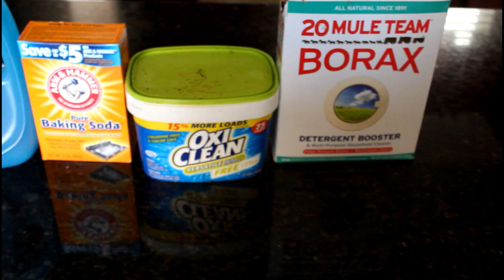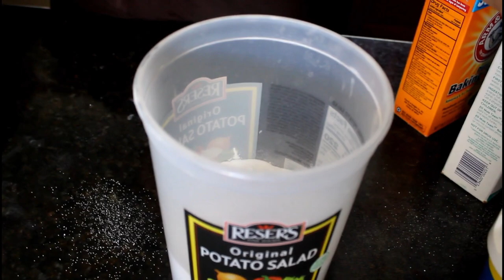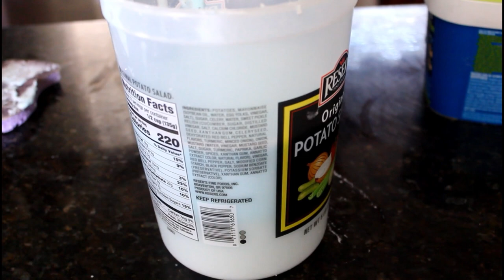COMO LIMPIAR EL BAÑO O BAÑERA /HOW TO CLEAN YOUR BATH TUB OR YOUR SHOWER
LA MEJOR MEZCLA PARA LIMPIAR
With pleasure I share with you these tips I hope you like it!
Con mucho gusto les comparto mis tips para limpiar mi baño. Espero les guste!
Tambien esta mezcla les sirve para limpiar la tasa del baño y los lavamanos